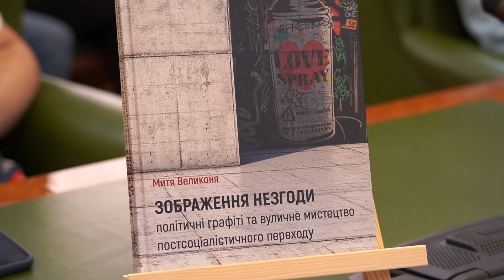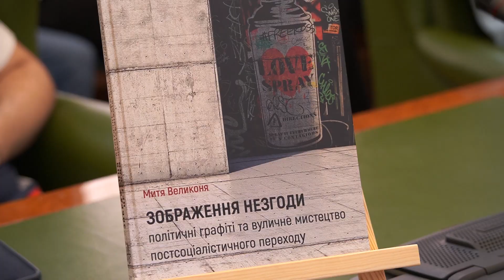Візит міжнародної делегації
Візит міжнародної делегації на чолі з Надзвичайним і Повноважним Послом Словенії в Україні паном Томажем Менціним до НУ «ОЮА»